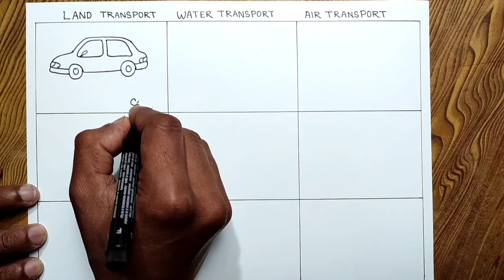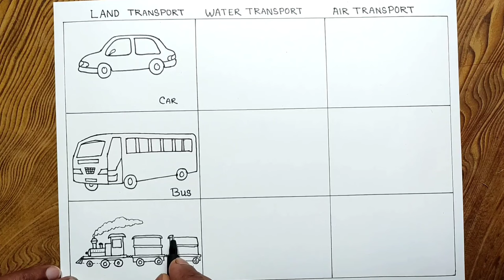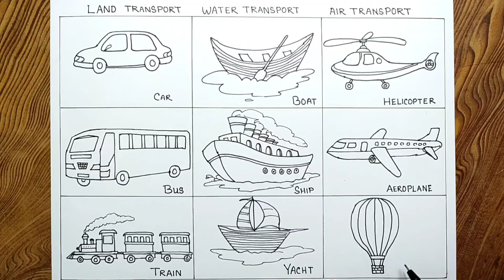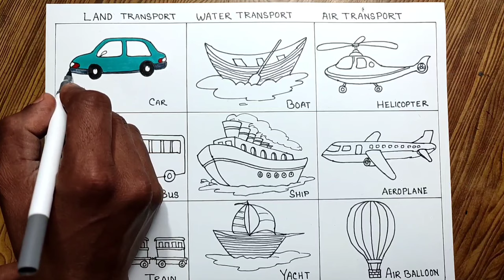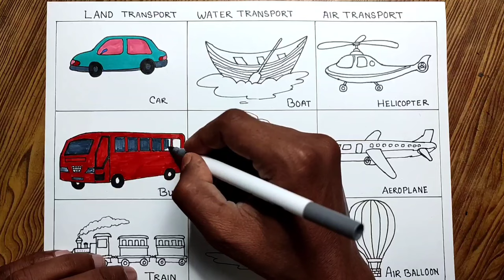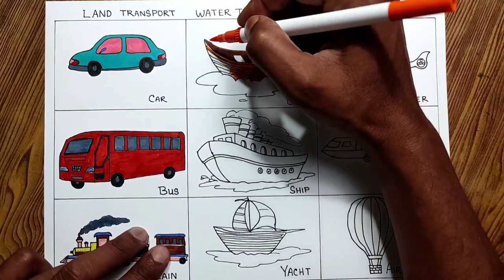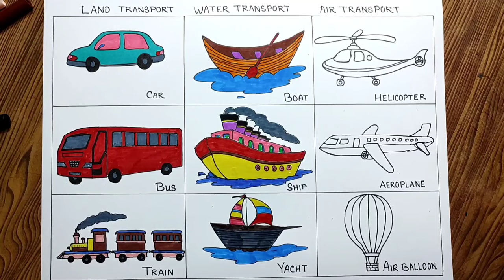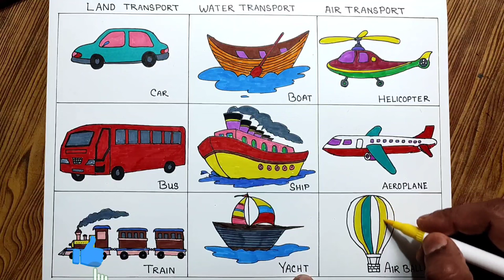Drawing of Transportation for beginners/How to draw transport vehicle easy steps for beginners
How to draw vehicle step by step so easy/ Transportation drawing for beginners/Transport drawing

In this video I used sketch pen, brush pen and normal paper